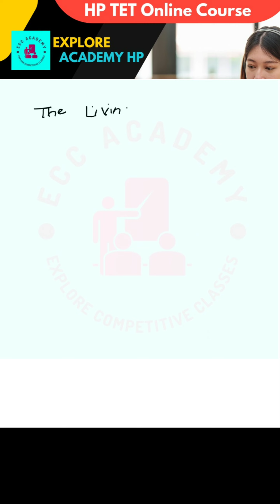Biology Demo Class - HP TGT TET Medical